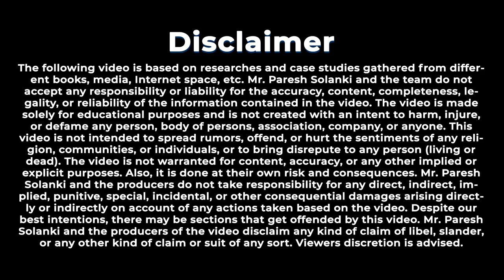Live Export Quality Pomegranate Packing !! | Export के लिए Pomegranate कैसे पैक करें ? Cold Storage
In this video, I share with you my Practical Cold Storage and Pack House Visit. I hope you Enjoy the videos & learn many things.

In This Video You Can See How Pomegranates Are Getting Packed For Export.